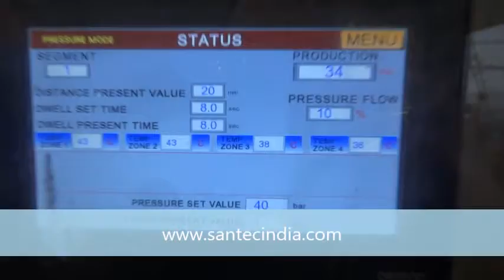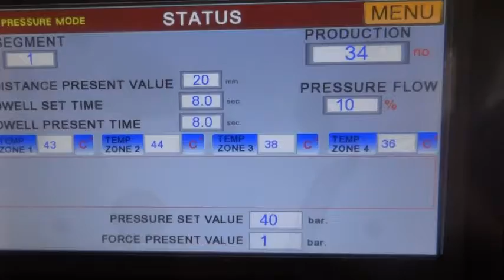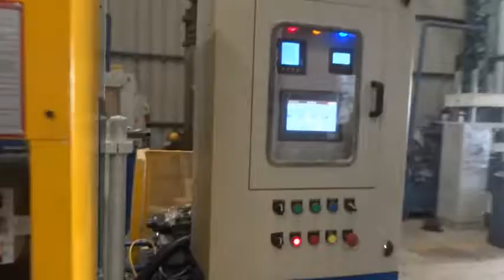Laboratory Press with Hot & Cold platens - 75 Tons by SANTEC , INDIA